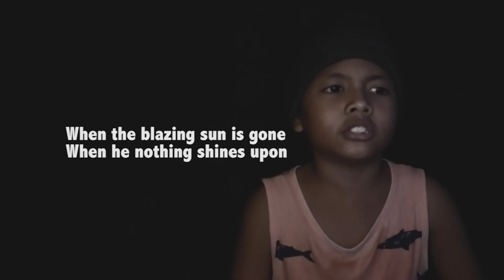Twinkle Twinkle Little Star - Danen Cover Version.